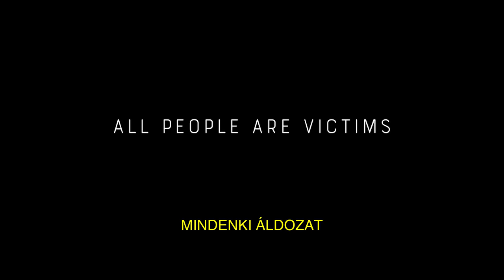Áldozat | Oběť | Victim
Február 21. (szerda) 20:00
Szlovák-cseh-német dráma, 2022, 92 perc
Eredeti nyelven magyar és angol felirattal

Rendező: Michal Blaško
Forgatókönyvíró: Jakub Medvecký
Operatőr: Adam Mach
Producer:
Jakub Viktorín  | nutprodukcia
Pavla Janoušková Kubečková | nutprodukce

Szereplők: Vita Smachelyuk, Gleb Kuchuk, Igor Chmela, Viktor Zavadil, Inna Zhulina, Alena Mihulová, Gabriela Míčová, Klaudia Dudová, Jakub Koudela, Barbora Milotová

Az ukrán Irina fiával régóta Csehországban él. Takarítónőként dolgozik, és arról álmodozik, hogy egyszer majd saját fodrászszalont nyit a barátnőjével, tehetséges fiának pedig gimnasztika edzéseket fizet. Amikor néhány napra Ukrajnába utazik, tragédia történik. Igor súlyos állapotban kerül kórházba. Úgy tűnik, valaki különösebb ok nélkül brutálisan összeverte. Izgalmas dráma egy nőről, aki a rasszista társadalmi közegben a családja és az igazság keresése között hányódik.

A vetítés után vendégünk lesz a film forgatókönyvírója, Jakub Medvecký és főszereplője, Vita Smachelyuk.

A bemutatót követően a filmet Magyarországon a JUNO11 Distribution forgalmazza.